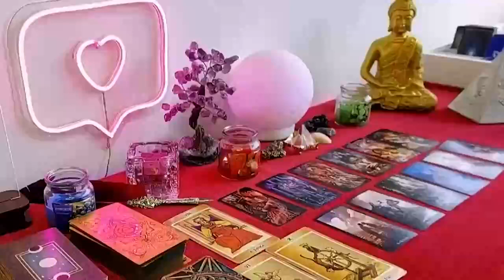PISCES YOUR LEGS ARE GOING TO SHAKE ❗️🦵🏻🦵🏻 STAY STRONG 😱🔥💘 HOROSCOPE LOVE APRIL 2024